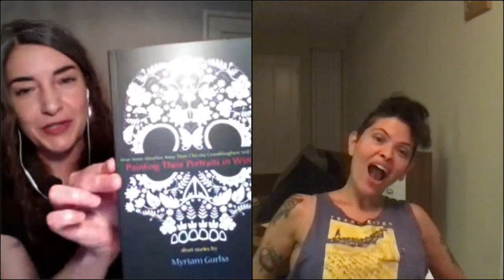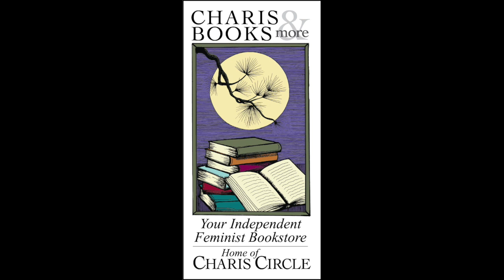PARTICULATE MATTER--FELICIA LUNA LEMUS IN CONVERSATION WITH MYRIAM GURBA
Charis welcomes Felicia Luna Lemus in conversation with Myriam Gurba for a conversation of Lemus' collection of still lifes, landscapes, and portraits, Particulate Matter.

Particulate Matter is the story of a year in Felicia Luna Lemus's marriage when the world turned upside down. It's set in Los Angeles, and it's about love and crisis, loss and grief, the city and the ocean, ancestral ghosts and history haunting. Nature herself seemed to howl. Fires raged and covered the house Lemus and her spouse shared in ash. Everything crystallized. It was the most challenging and terrifying time she had ever experienced, and yet it was also a time when the sublime beauty of the everyday shone through with particular power and presence.

FELICIA LUNA LEMUS is the author of Particulate Matter, and the novels Trace Elements of Random Tea Parties and Like Son. Her writing has appeared in publications including BOMB, the Believer, ZYZZYVA, and the California Sunday Magazine. Lemus is currently the Visiting Writer at Pitzer College. She lives in Los Angeles with her spouse and their wild one.

Myriam Gurba is a writer and artist. She is the author of the true-crime memoir Mean, a New York Times editors’ choice. O, the Oprah Magazine, ranked Mean as one of the best LGBTQ books of all time. Publishers’ Weekly describes Gurba as having a voice like no other. Her essays and criticism have appeared in the Paris Review, TIME.com, and 4Columns. She has shown art in galleries, museums, and community centers. She lives in Long Beach, California, with herself.